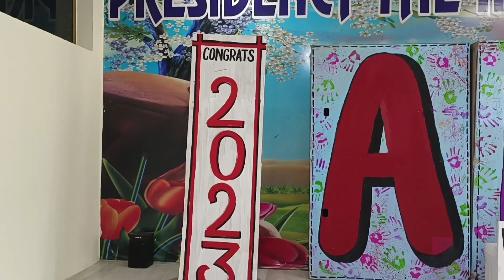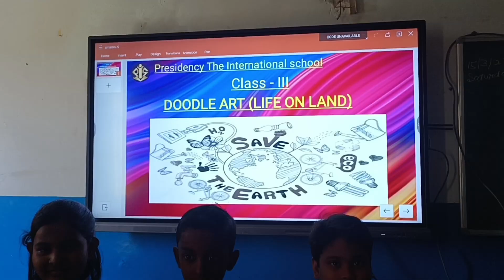Art Week Opening